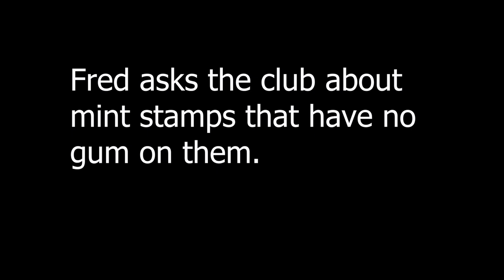Collectors Corner: A Casual Discussion on Mint Stamps without Gum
Join us for an informal discussion with our club members as we explore the topic of mint stamps with no gum. In this short video, we share specific instances where the gum has actually harmed the stamps and discuss the impact on collectors. We end with a helpful recommendation on what to do if you have one of these stamps on cover.